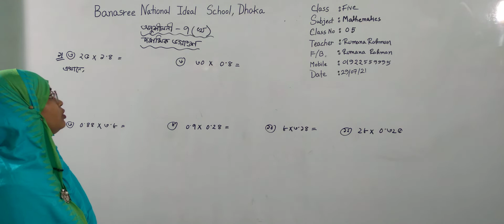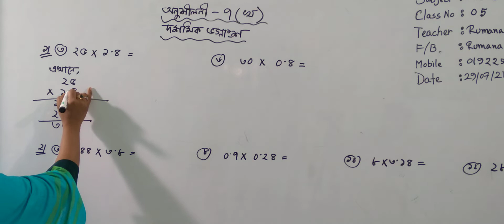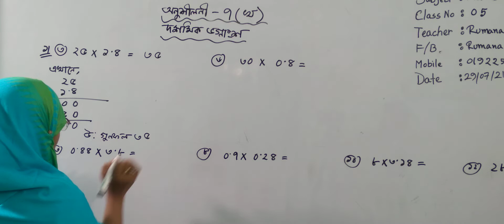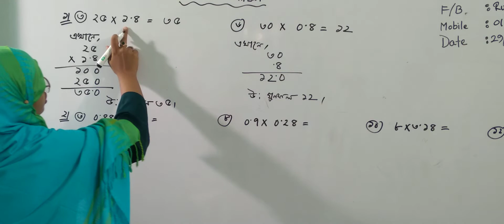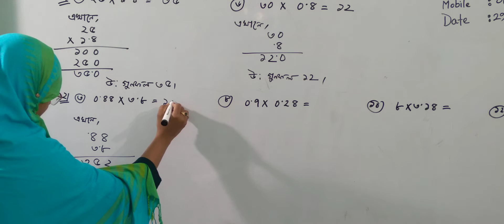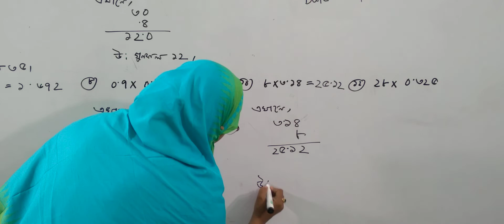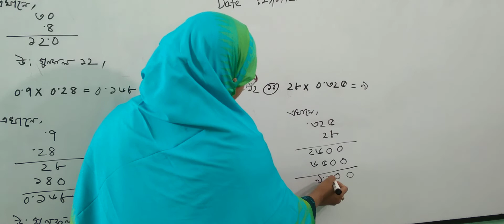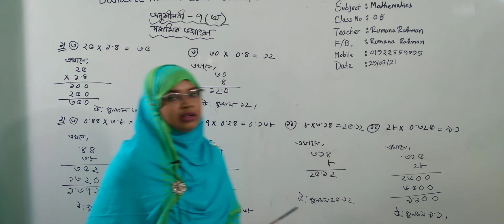পঞ্চম শ্রেণির গণিত, ক্লাস নং-৫, আলোচ্য বিষয়: অনু.৭(খ), দশমিক ভগ্নাংশ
বার্ষিক-২০২১
শ্রেণি: পঞ্চম
বিষয়: গণিত
ক্লাস নং-৫
আলোচ্য বিষয়: অনু.৭(খ), দশমিক ভগ্নাংশ
শিক্ষক: জ. রুমানা রহমান